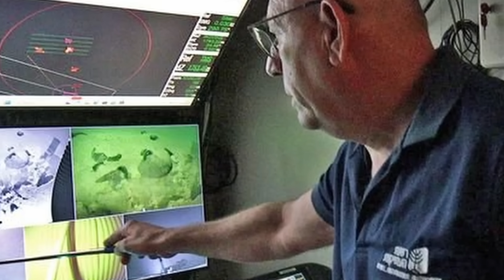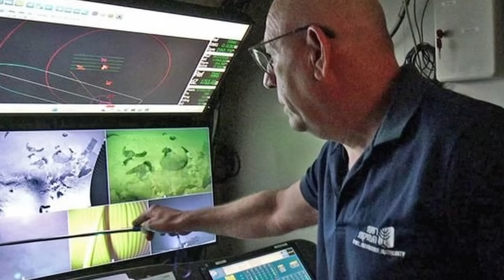Scientists Found an Acient Ship in the Deep Seas, But Then They Saw This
Scientists have made incredible archaeological discoveries off the coast of Israel, finding a 3,300-year-old shipwreck. This discovery provides valuable historical insights into ancient maritime trade in the Mediterranean. The find is significant for understanding ancient trade and navigation.